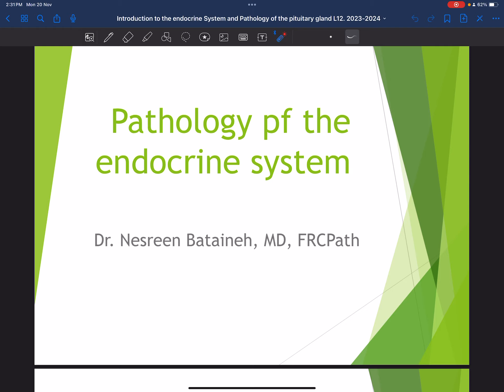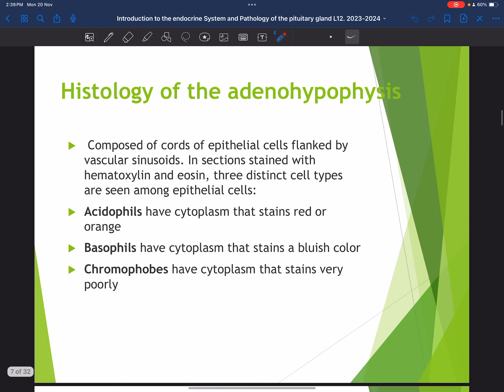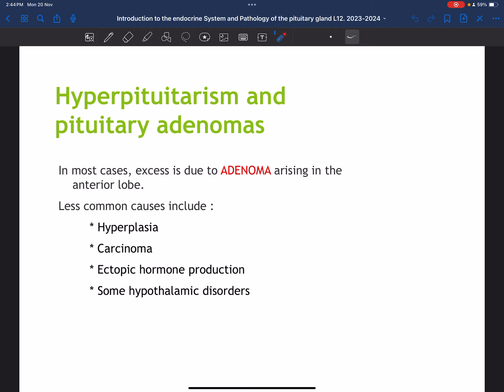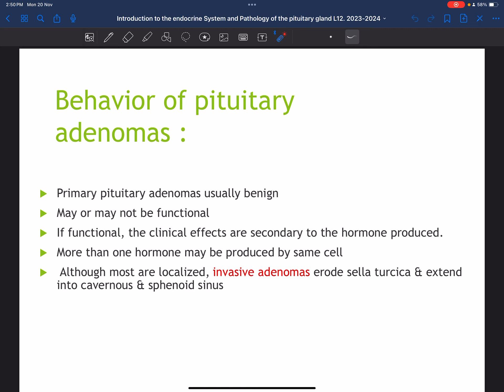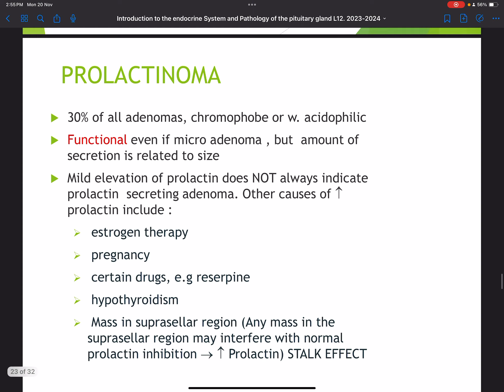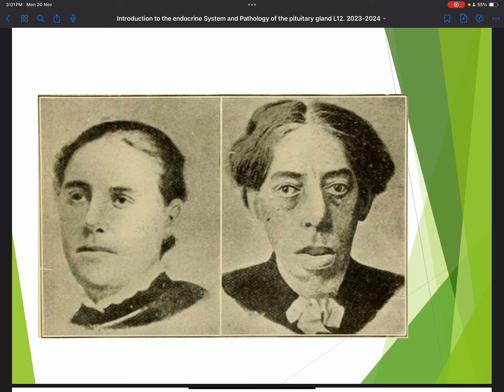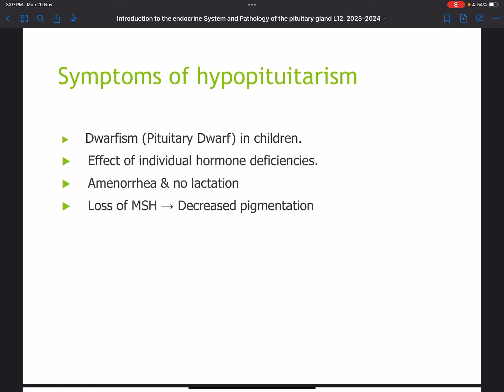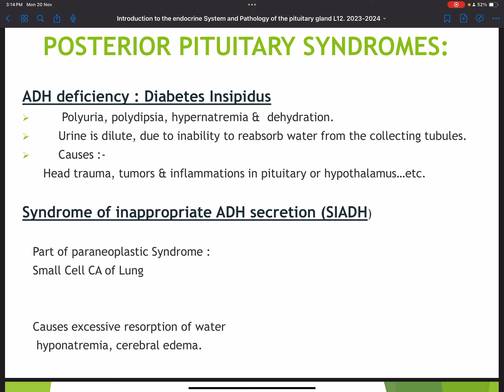Pathology lec1 A